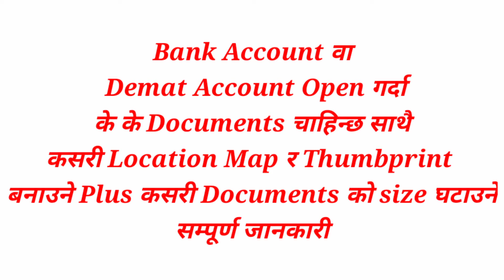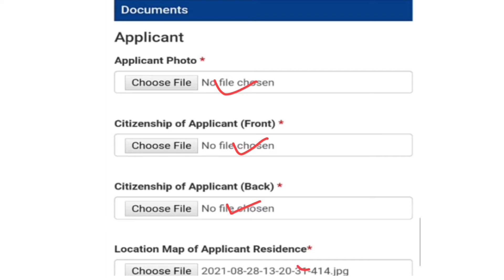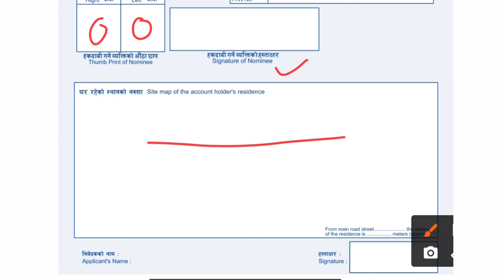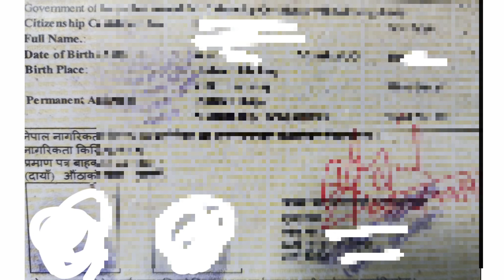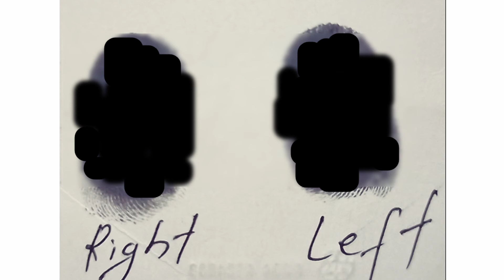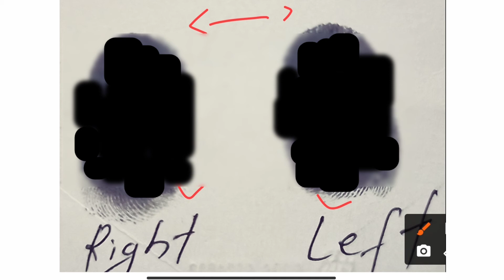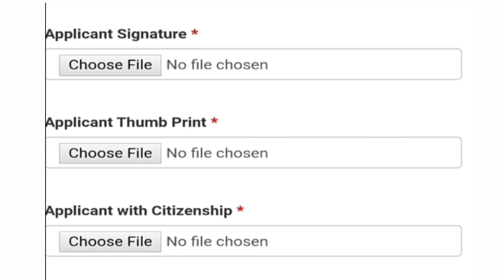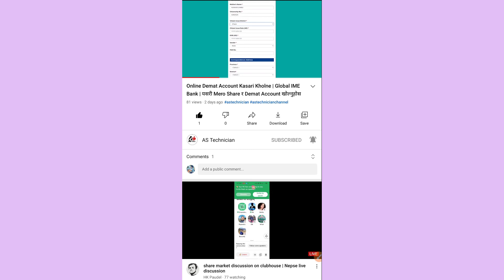Online Bank Account And Demat | Location Map र Thumbprint कसरी बनाउने | Documents Size कसरी घटाउने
Online Bank Account | Online Demat Account | Online bank account ra demat account open garda k k documents chahinxa

Yesh video bata tapai harule online bank account ra demat online open garda chahine documents haru bare jankari paunu hunxa sathai kasari tapaile documents ko size ghataune ani kasari thumbprint ra location map banaune vanne jankari paunuhunxa so kunai skip nagari kai siknu hola thank you.